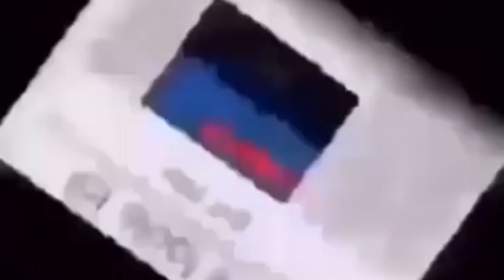Epix’s face reveal!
You have been fooled!